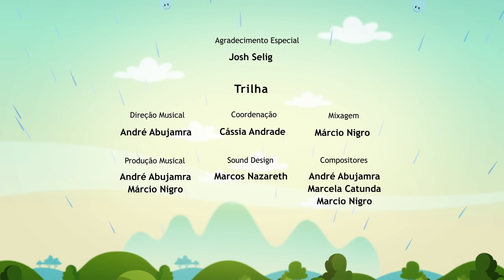❤️ 30 MINUTOS DE EPISÓDIOS l O Show da Luna!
30 MINUTOS DE EPISÓDIOS l O Show da Luna!

O Show da Luna! é um desenho brasileiro de uma menina de 6 anos totalmente apaixonada por ciências! Para Luna, o planeta Terra é um laboratório gigante.

A cada episódio, uma curiosidade é abordada, seja no quintal de casa ou na praia, Luna, seu irmão mais novo, Júpiter, de quatro anos e o furão de estimação da família, Cláudio, praticam ciência diariamente, formulando hipóteses e fazendo experimentos. Criativa, curiosa e destemida, Luna utiliza sua imaginação para descobrir suas diversas dúvidas.

Venha brincar e aprender com Luna, Júpiter e Cláudio com os melhores episódios de desenho animado, maratonas e clipes musicais!

🌈Assista todos os episódios no Discovery Kids, na TV Cultura e na TV Brasil.